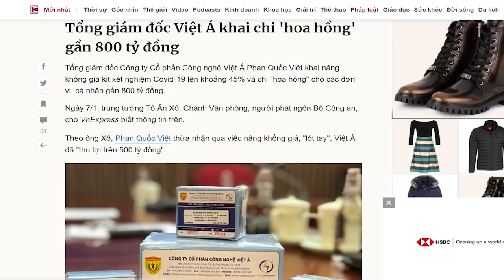Nhân viên y tế! Ráng chờ trí nhớ Thủ tướng hồi phục